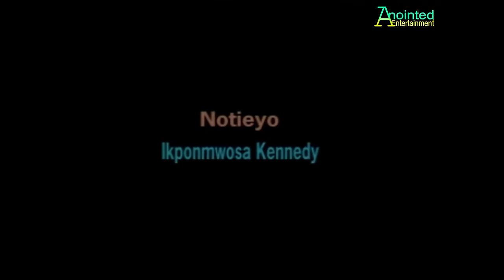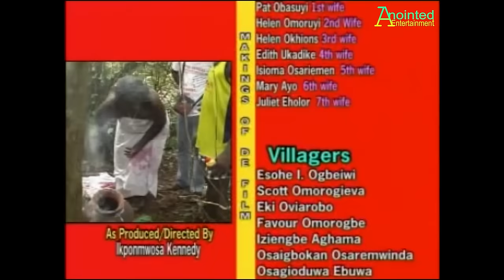EVBARE IYOMO [FULL BENIN MOVIE] | LATEST BENIN MOVIE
EVBARE IYOMO FULL BENIN MOVIE | LATEST BENIN MOVIE | Watch and enjoy this latest Benin movie.
Anointed Entertainment Int'l Co. Ltd. (The Finger of God) Proudly Presents "Ovbieze" Latest Benin Movies

ABOUT US:
Hey there! Welcome to Anointed Entertainment Ltd.'s official YouTube channel, Thank you for stopping by!

This channel is fully loaded with great content from our local store, so if you are a fan of Benin Music Or Benin Movies as well as Benin Dance Drama (Nigeria content in Native languages). we have the best of it on this channel.

NOTE: Content on this channel is strictly our original content before you re-upload our content in full or in part please get in touch with us for the appropriate permission to use our content. Lastly, don't be stingy if you love any content on this channel please give a thumb up or thumb down and share! Share!!